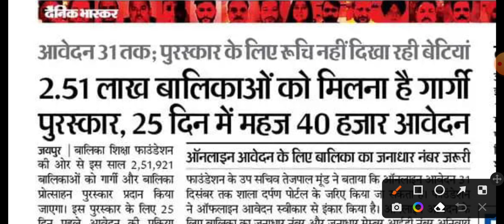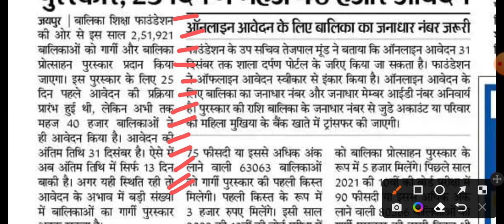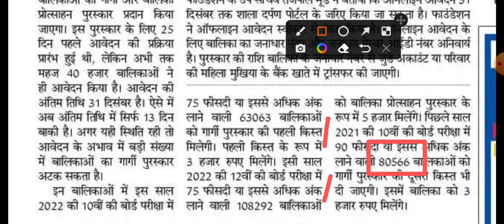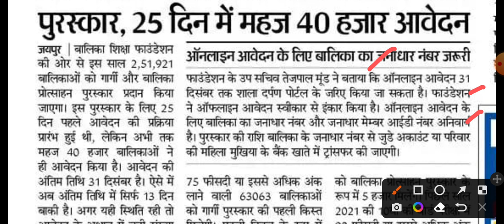Gargi Purskar And Balika Protshahan Rashi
gargi purskar new update
balika protashahan rashi
gargi purskar rashi 2022
balika protashahan rashi 2022
gargi purskar last date 2022
balika protshan rashi 2022